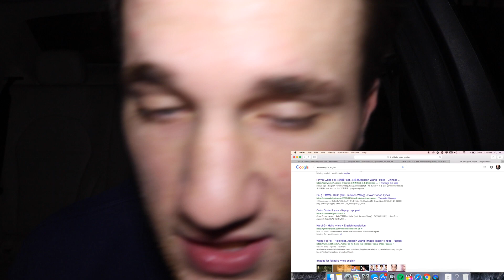王霏霏（Fei）Ft 王嘉爾 Jackson Wang【Hello】高清官方完整版 Reaction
This is my first time reacting to 王霏霏（Fei）Ft 王嘉爾 Jackson Wang【Hello】HD 高清官方完整版.
I went into this video excited about the rap, and came out of the video pleased with the vocals and production. Interesting song for sure!

|TIMELINE|

[00:00] - [01:08] = Freestyle & INTRO

[01:08] - [05:28] = Reaction

[05:29] - [09:53] = Initial Thoughts & Second Run-Through of Song

[09:54] - [10:30] = Final Thoughts & OUTRO

refined vlog video experiences.
If you have any video reaction suggestions, drop them in the comments.
The suggestions with the most LIKES will win.

(LYRICS)

Hello

誰說人生 她就是一場戲劇
自編自導自演的獨幕曲
或許冷場 她也或許風生水起
別唏噓 繼續
我不需要誰來定義

Hello？hello
我憑什麼卑躬屈膝
搖頭 Say no
那是我該有的權利

不做誰比較的獵物
不做誰收場的保姆
Hello？hello
誰都不是誰的附屬
Hello

心機遊戲 是你慣用的詭計
違禁規則不要用的太頻
自尊的禁地 你害怕別人侵襲
別壓抑 何必
我的規則也很透明

Hello？hello
Hello

憑什麼要求我
卑躬屈膝
憑什麼要求我
卑躬屈膝

Hey listen
I ain't lookin back
Tired of being your puppet
Wanna stop living like that
Matter of fact
It was all good
First few times we met
Days passed by
Started losing confidence in this bet oh yeh yeh
I know they were right
I know they were right about
Don’t judge a book by its cover
But I loved her and
Ya
Now I’m the victim
And I did suffer
Let’s just leave it as a memory
That once I love her

Hello？hello。

Hello？hello。
Hello

憑什麼要求我
卑躬屈膝
憑什麼要求我
卑躬屈膝
憑什麼要求我
卑躬屈膝
憑什麼要求我
卑躬屈膝